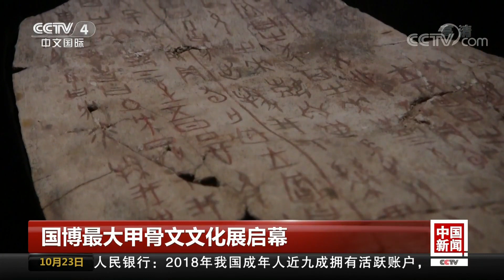[中国新闻] 国博最大甲骨文文化展启幕 | CCTV中文国际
国博最大甲骨文文化展启幕。